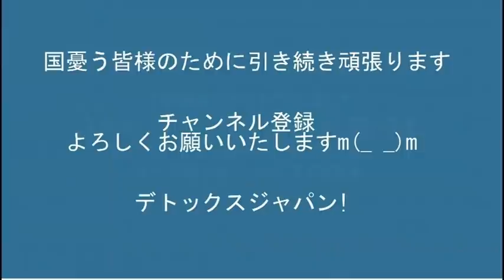「外国人生活保護反対！外国住み日本人は困っても助けてもらえないのに」亀戸駅政治活動20220507